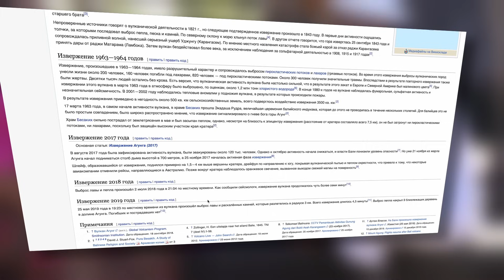Интервью с балийским видящим Манку Джати. Как понять свой путь?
"Если хотите, чтобы Манку Джати провел ритуал под ваш запрос, оставляйте заявку по ссылке

Мои дорогие!❤️ Благодарю вас за интерес к моей философии и приглашаю вас  расширить  денежную емкость и пригласить в свою жизнь изобилие,  достаток и богатство💫

🔥 Вы можете вступить в "КЛУБ  ДЕНЕЖНОЙ ЕМКОСТИ" и уже сейчас начать свой финансовый взлет

Для более качественного скачка, рекомендую заказать ДИАГНОСТИКУ ДЕНЕЖНОЙ ЕМКОСТИ и вступить в мой "КЛУБ  ДЕНЕЖНОЙ ЕМКОСТИ"

💫 Я собрала много практик, полезных эфиров с моей беоплатной БАЗЕ ЗНАНИЙ,  которая помогает менять вашу жизнь

🤝 Если у вас есть вопросы по моим курсам -  помощники ОТДЕЛА ЗАБОТЫ помогут выбрать нужный курс.